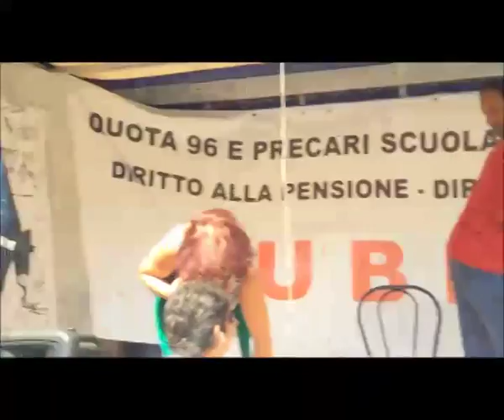Manifestazione Q96 Precari uniti: Franco Spirito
Intervento di Franco Spirito per i quota96 Cobas